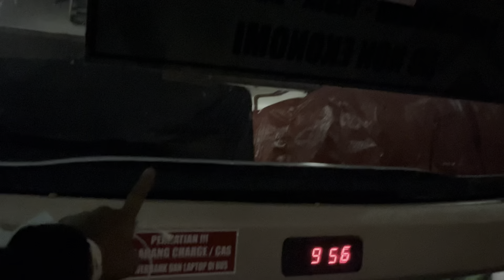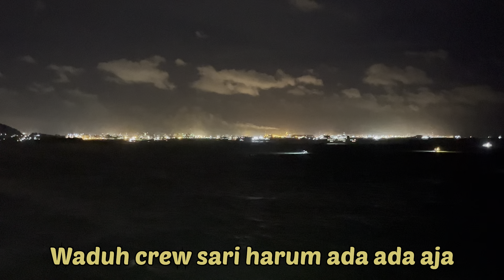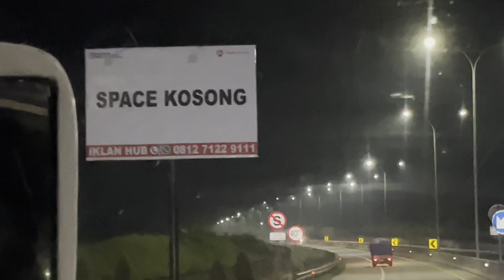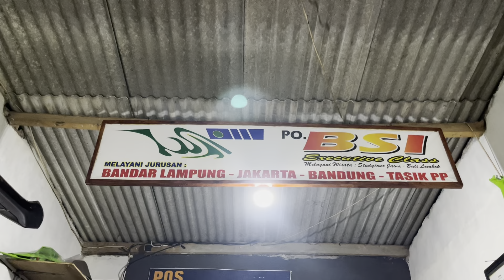SUMATERACE🔥❗️ARMADA BANTER DRIVER ENGKEL🔥TERDEPAN TERUSS🔥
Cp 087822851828